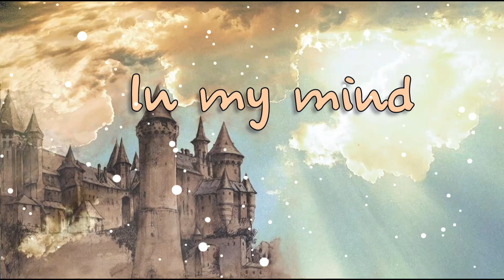Prismo - In my mind || edit audio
So. ye

i haven't uploaded in a while

my recording tool doesn't record sound anymore so i can't record stuff

ill bring up a tutorial up as soon as i can tho :)

don't forget to credit me for the edit audio